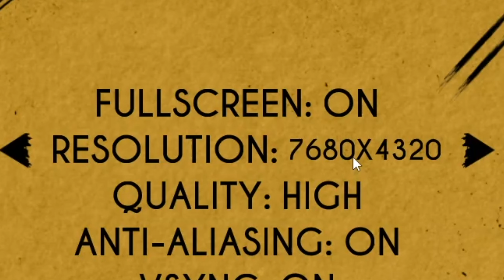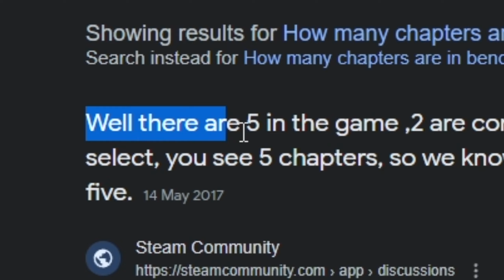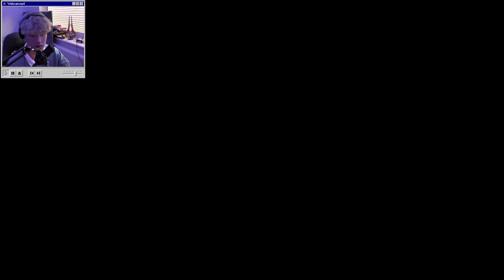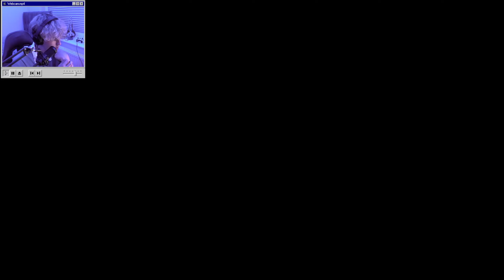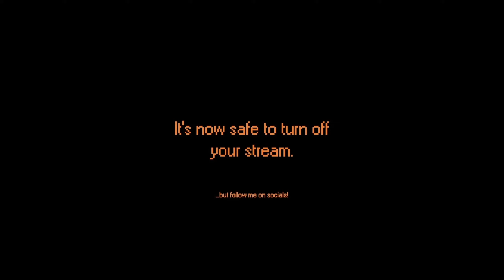I Beat EVERY BENDY AND THE INK MACHINE In ONE STREAM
"Bendy and the Ink Machine®" is the first person puzzle action horror game that will forever ruin your childhood love of cartoons.

intro 00:00
chapter 1 00:32
chapter 2 05:13
chapter 3 09:17
chapter 4 16:40
chapter 5 21:09
Ending 24:55